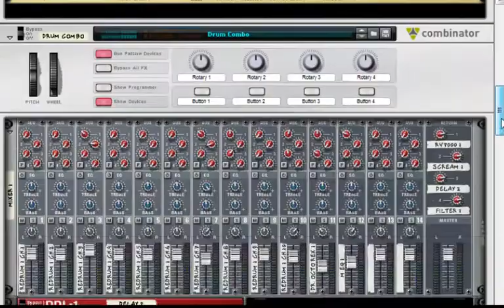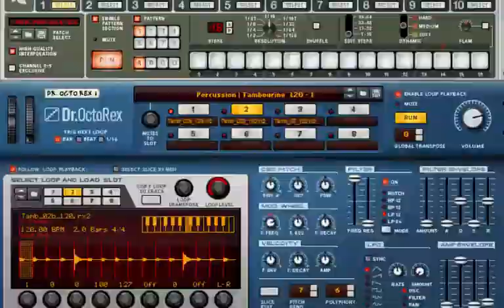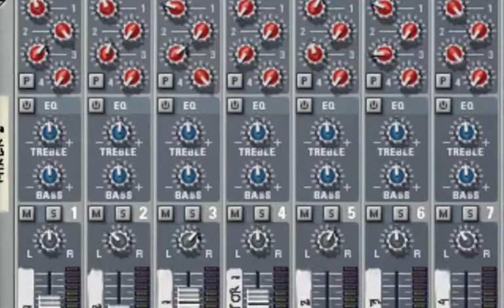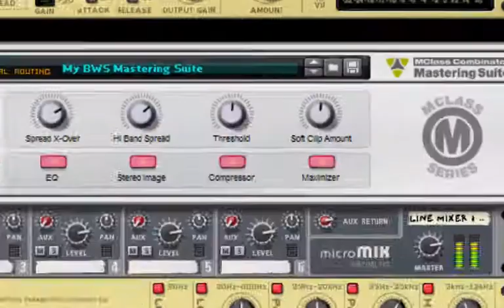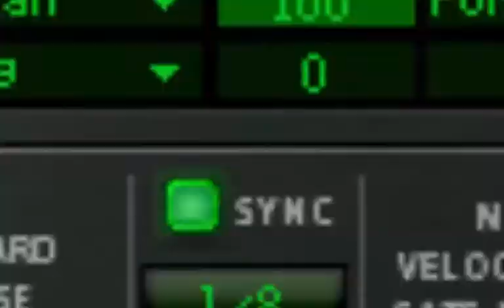Non-Zero - Scraping the Surface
a demo of a new track from Non-Zero, this clip was recorded from the Reason Workspace surface